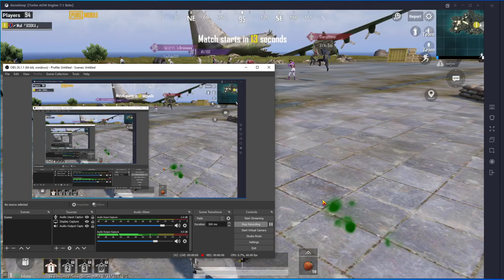Chicken Solo vs SQUAD 2021 01 24 09 31 25